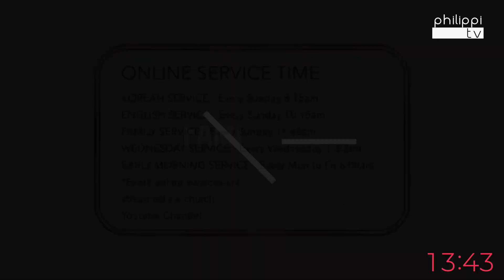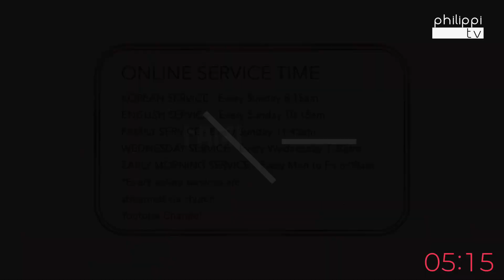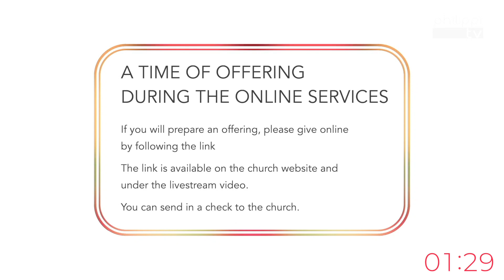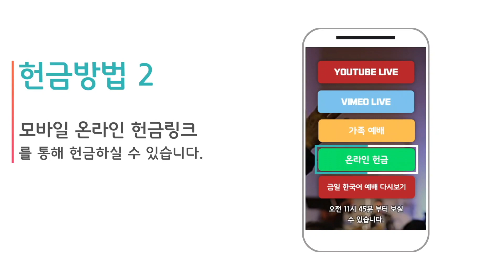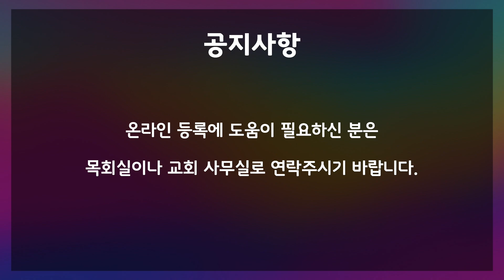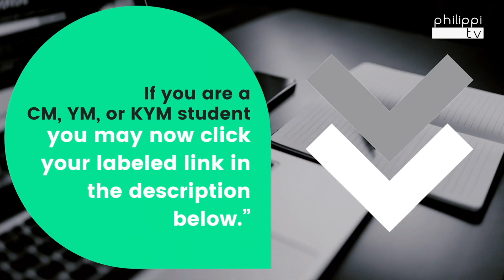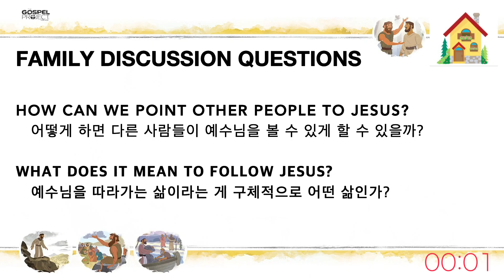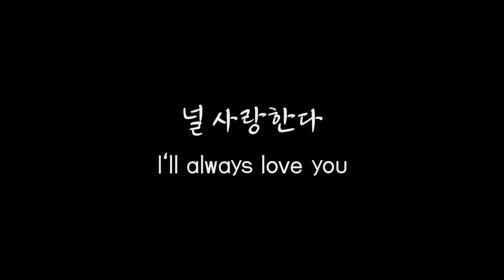09.20.2020_Family Service / 가족 예배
Sermon Video Links